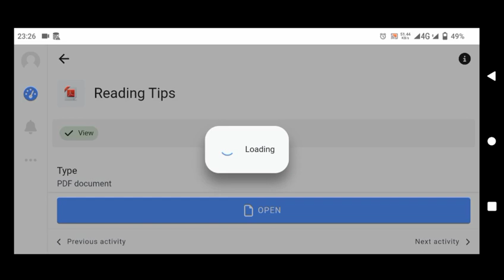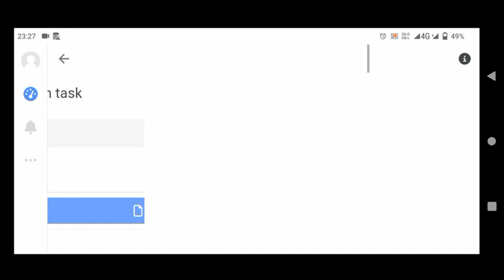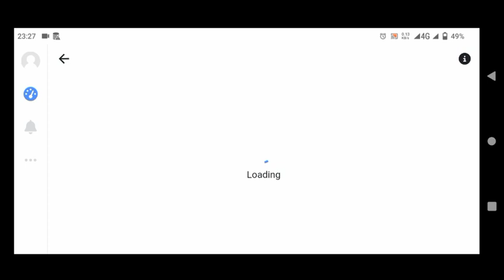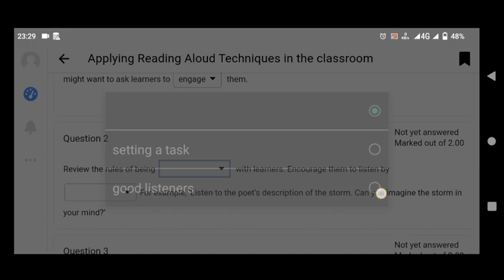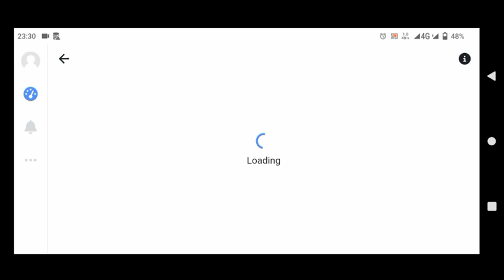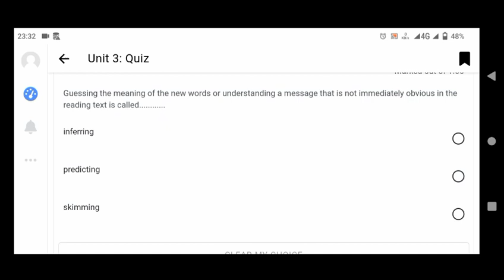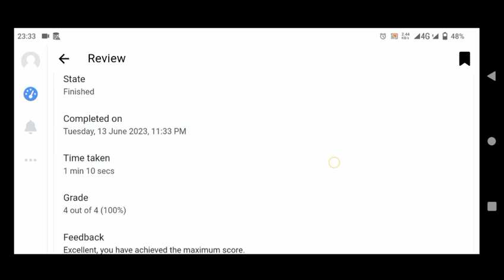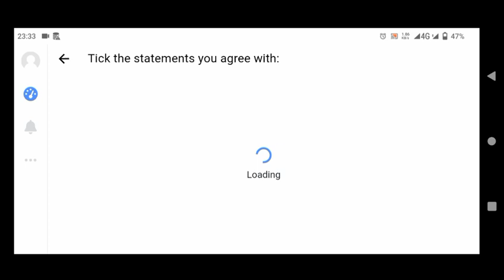How to solve easte module 2 unit 3 part 2, module 2 unit 3 solution, easte module 2 unit 3 answers